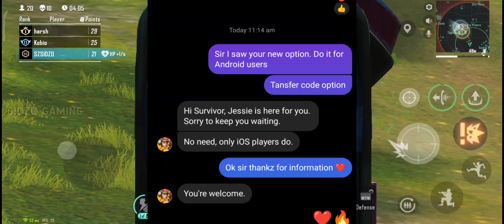FARLIGHT GLOBAL LAUNCH ACCOUNT BAN???|WHAT IS TRANSFER CODE??| ശ്രെദ്ധിച്ചില്ലങ്കിൽ അക്കൗണ്ട് പോവും